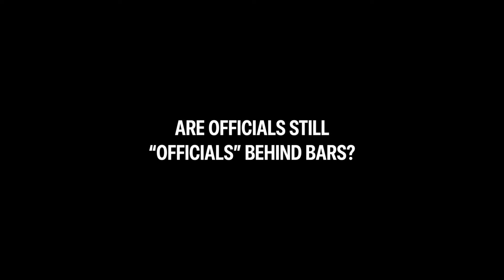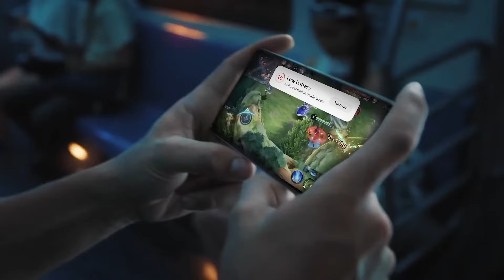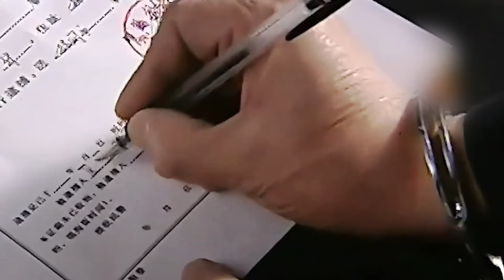Corrupt Officials in Prison: Video Games, 5-Star Chef Meals, and Bribing Guards!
On a cold, imposing wall in northern China, there lies a place so shrouded in secrecy it's been labeled the most mysterious prison in existence—a name that strikes fear in those who hear it. This prison holds a unique set of individuals, people who once wielded significant power. Hidden within its walls are countless secrets waiting to be uncovered. Today, let’s dive into the story of Qincheng Prison, where disgraced high-ranking officials face their downfall.

00:00 - Intro
00:48 - Are Officials Still “Officials” Behind Bars?
06:26 - What Is the Real Purpose of Qincheng Prison?